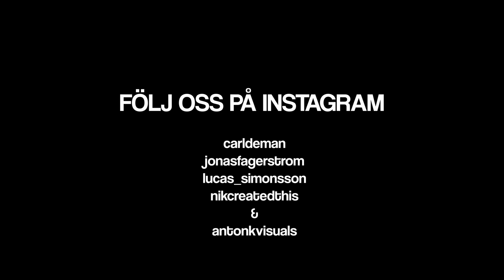BLINDDATE PRANK PÅ NIKLAS.